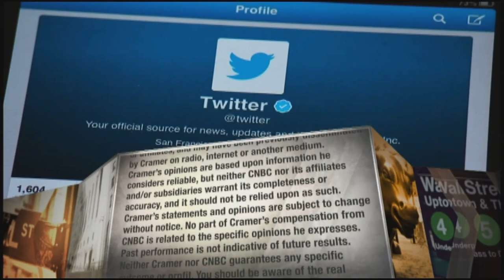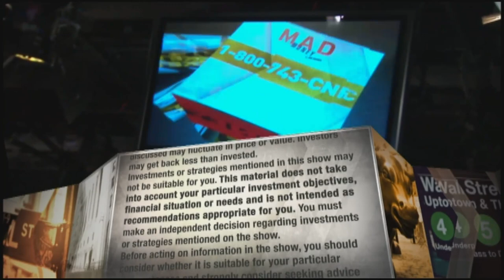Hologic CEO: Covid-19 testing ramp up gave the company a leg up for future business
Steve Macmillan, chief executive of the diagnostic equipment manufacturer, explained why the business trajectory for Hologic will be even stronger for the company post pandemic.

Hologic CEO Steve Macmillan told CNBC Wednesday that the company will be positioned to be even stronger beyond the coronavirus pandemic, thanks to the role the diagnostics company is playing in providing Covid-19 testing.

“We’ve clearly gotten a big bump up from our Covid testing,” he said in a one-on-one interview with Jim Cramer on “Mad Money.”

Hologic, a maker of high-end diagnostic equipment, imaging systems and surgical products primarily serving women’s health needs, spent last year boosting the number of Panther instruments being used by hospitals and labs in the U.S.

Panther is a testing system from Hologic that consolidates more than a dozen molecular testing capabilities, including assays for HPV, Zika Virus and Covid-19, into one device. In 2020, the Marlborough, Massachusetts-based company delivered more than 370 systems to health providers in response to the coronavirus pandemic, Macmillan said. That number is up 272% from about 100 systems that were delivered in the year prior.

The company said it distributed more than 500 Panther systems around the globe in the fiscal year that ended last September.

“As we come out the pandemic, we’re that much more established and we’ll run all of our regular tests in all of those additional locations,” Macmillan explained.

The comments come after Hologic topped Wall Street estimates in the first quarter of fiscal 2021. The company posted revenue growth of 89%, driven by a triple-digit increase in its diagnostics business from the year-ago quarter. Hologic brought in $1.61 billion on the top line and produced $653 million in net income, a 69% increase year over yaer.

Hologic provided revenue guidance in the narrow range of $1.5 billion and $1.56 billion for the current quarter, which would represent twice as much revenue that the company brought in during the same quarter last year.

Hologic shares have rallied more than 13% since the company reported earnings a week ago. The stock moved 0.22% higher in Wednesday’s session at a close of $82.32.